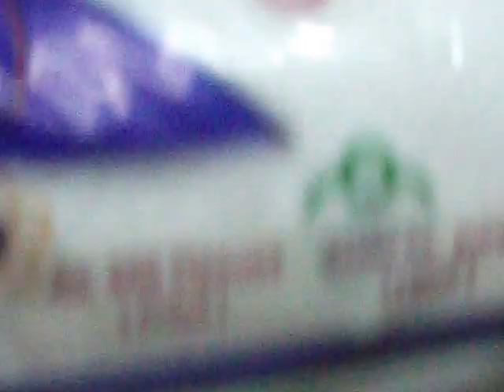fastest time to unravel toilet roll